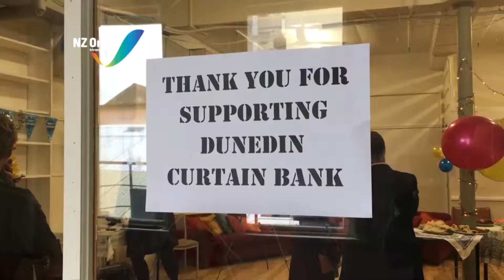Curtain Bank celebrates on-going success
The Dunedin Curtain Bank has turned four.

The bank was established to help people on low incomes conserve heat in their houses through free thermal curtains. Yesterday, they cut the cake on four years of successfully making Dunedin just a wee bit warmer.